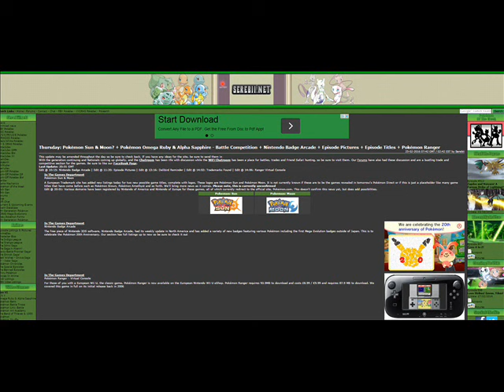Nu cred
Aici e videoclipul. Nu am murit. Pa.